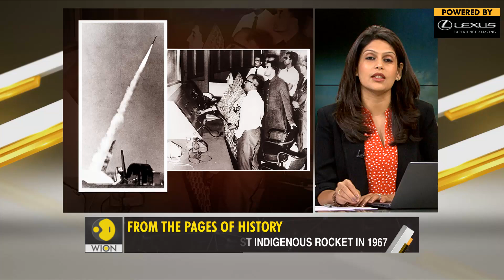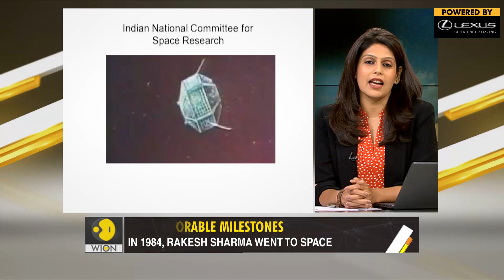Gravitas: India's Space journey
India's Space journey began on a bicycle in a sleepy village in Kerala.
Cattle sheds were turned into a lab, a church into Space Center.
58 years later, India has reached Mars. It is also looking to build its own station in space. Palki Sharma takes you down the history lane.